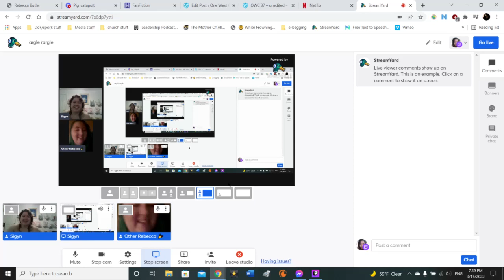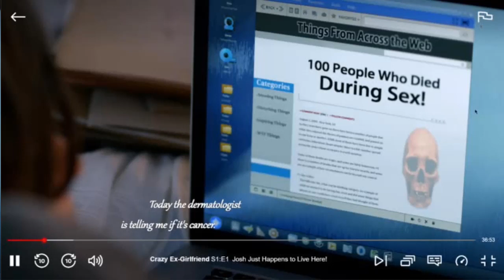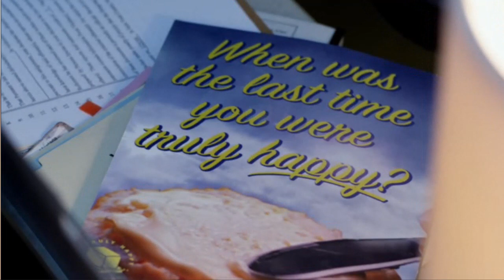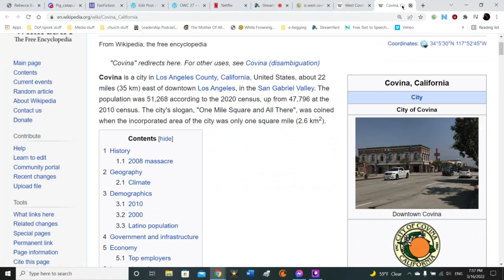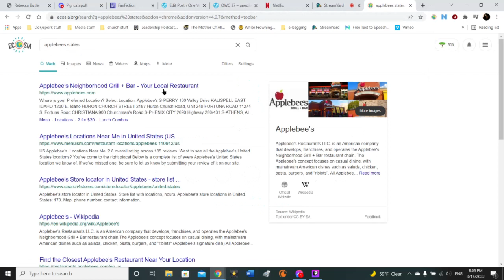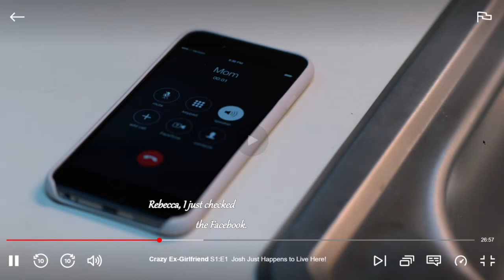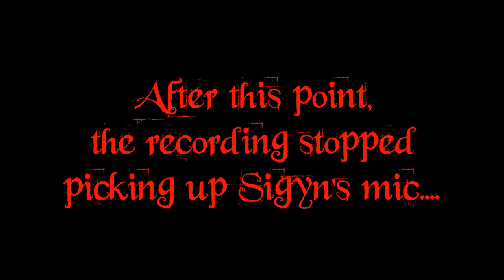Sigyn and Kiara react to CXGF s1e1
THIS IS A COMMENTARY VIDEO. I tried to use as little material from the show as possible. In some places it was unavoidable; however, copyright laws allow for footage use in commentary and discourse.

Reacting to: Crazy Ex-Girlfriend canon, season 1, episode 1. We had some technical difficulties so after a certain point I had to clip it just to Kiara's bits. They had excellent insight, but they're also less talkative than I am.